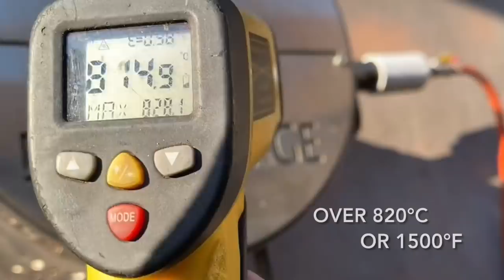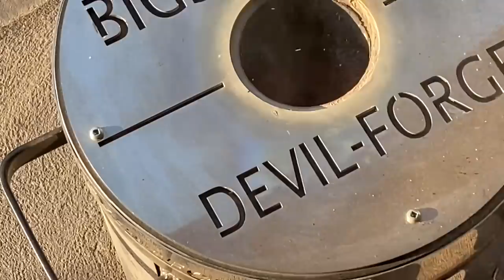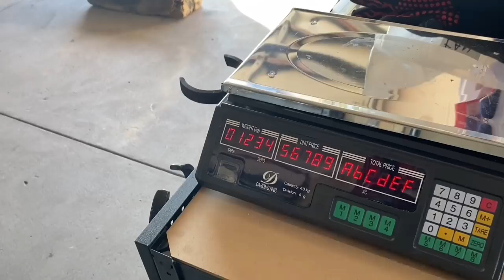Huge 4KG Mirrored Bar - Bulk Brass Tap Casting - Trash To Treasure - ASMR Metal Melting BigStackD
Back again here on the #1 Scrap Metal melting channel on YouTube. How are all you awesome people today? Happy and healthy I hope. Now In today’s video I just made a bit of a sneaky one where I meltdown a whole heap of taps from my house and around the neighbourhood but obviously that’s just a bit of a running gag on this channel as people like my sneaky melts. So sit back check it out and have a look at the awesome heavy bar I got from these old taps donated by a local plumber. And as I always say have yourself an awesome weekend and I’ll see you all again next Friday for another video😁.
Merch is finally available but I’m not going to push it like some channels ,  it’s there to find on your own free will.  I will mention it here and there but not throw it in your face in every video like a lot of channels do, but if you don’t want the Merch but still want to support the channel Simply donate some of your time to help support the channel just by allowing the ads to play through this will help out a lot and that’s how I make a bit extra revenue and the good thing is more revenue means more giveaways👊🏻😄. A better way to support the channel is play one of my playlists on your computer before you walk away from it and let it play through that really helps as well but don’t ever feel as though you need to watch the ads if you don’t want to simply skip them and move into the video it’s completely up to you and I understand if you don’t have the time to do so👌🏻and like I always say if you like the rings shown and used in this video be sure to check out the description where you can get 20% off the already discounted rings using my code and if you want to try your hand at melting yourself you can buy the burner on its own or the whole furnace set up and I can organize a 5% link for you off the total furnace price just email me on 😁👍🏻.
D Heighway
Australia
My Personal Stamp was Made at etsy.com
Forge supplied by my friends in Devil-Forge.

EBay Store